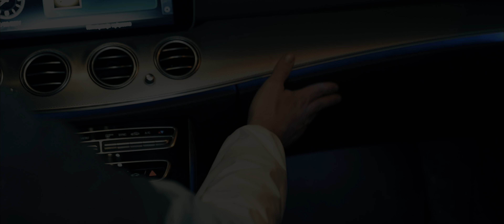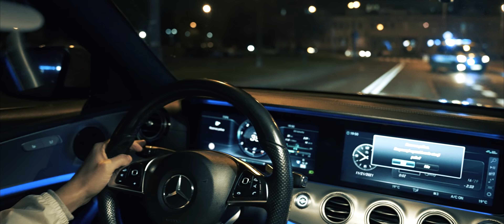TPS - Działam solo prod. Flame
TiW prezentuje singiel TPS'a "Działam solo" z najnowszego krążka "Na żywo", który ukaże się 14 stycznia 2022 roku.
Utwór "Działam solo" opisuje nie do końca legalną przeszłość Wojtka. Bezkompromisowy storytelling z pierwszej ręki...

W klipie wystąpili:
Wieszak ZdR
Bart Lenski

Słowa: TPS
Bit: Flame
Video: Green Bros
Mix/Master: Tytuz/P1Studio
Dystrybucja: Step Hurt
Wydawnictwo: TiW Music